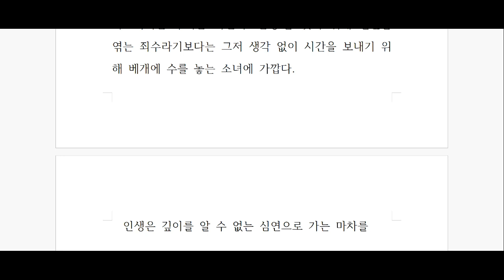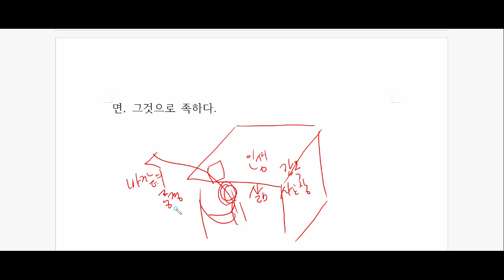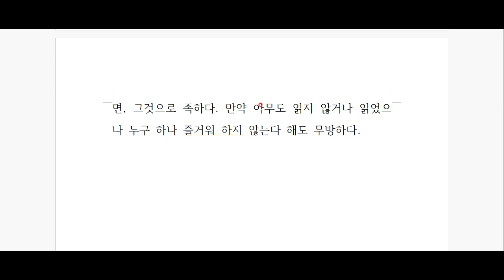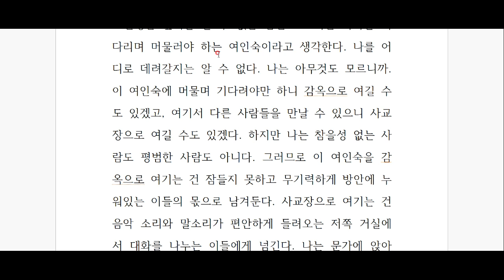페르난두 페소아, '불안의 서' 깊이 읽기 - 제 2편!!!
오묘한 아웃사이더의 일기! 페르난두 페소아의 '불안의 서'를 함께 읽어 보아요^^